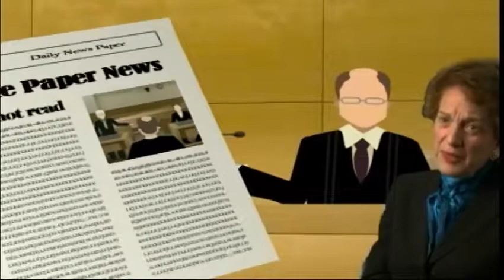A Word from the Judge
– One of eleven short videos feature constitutional experts, lawyers and judges who discuss juries and jury service.